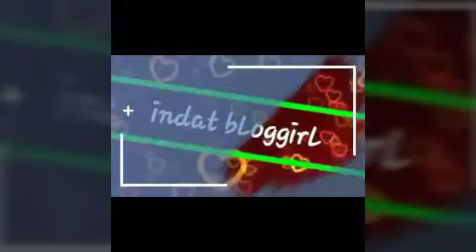Day 9 Best Plank 31 days Challenge